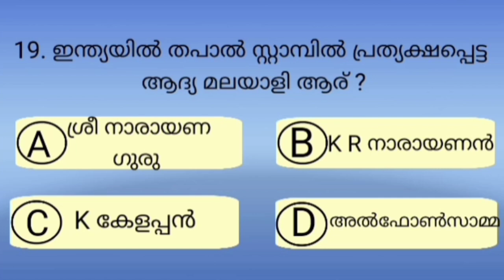ഇതിൽ എത്ര ഉത്തരം നിങ്ങൾക്കറിയാം🤔?? PART-2#Generalknowledge#quiz#malayalam#mocktest#motivationhub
Knowledge mill Malayalam includes Malayalam Interesting GK, Current Affairs, Science, Indian History, World History, Indian Geography,Polity,Awards,Malayalam Cinema Quiz, Kerala Quiz For all competitive exams like PSC,LDC,UPSC, SSC,IAS,IPS#malayalamquiz#mcq